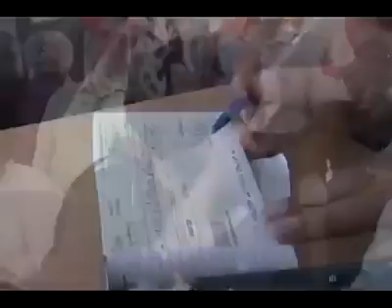Punjab Congress president Captain Amarinder Singh has confirmed Sidhu joining the party.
Fine if Captain Amarinder Singh keeps urban development ministry: Sidhu
Local bodies minister Navjot Singh Sidhu on Friday toned down his demand for housing and urban development ministry when he said it was fine with him if chief minister Amarinder Singh continues to hold the portfolio and he only wants to be involved in...

 Share on linkedin
 Share on reddit
 Share on Google plus
 Share on Email
Cancel
Punjab cabinet minister Navjot Singh Sidhu greeting mediapersons on reaching Punjab Vidhan Sabha in Chandigarh on Friday.
Punjab cabinet minister Navjot Singh Sidhu greeting mediapersons on reaching Punjab Vidhan Sabha in Chandigarh on Friday.(Keshav Singh/HT Photo)
Updated: Mar 25, 2017 09:39 IST
By Gurpreet Singh Nibber, Hindustan times, Chandigarh

Local bodies minister Navjot Singh Sidhu on Friday toned down his demand for housing and urban development ministry when he said it was fine with him if chief minister Amarinder Singh continues to hold the portfolio and he only wants to be involved in discussion and decision-making process.

“I have no problem if CM keeps the housing department,” said Sidhu while talking to a select group of journalists after taking oath as an MLA in the 15th Punjab Vidhan Sabha. His comments came a day after a clean chit from the government that he can continue to be a part of “The Kapil Sharma Show”.

Last week, Amarinder had raised apprehension that in case of conflict of interest, Sidhu’s portfolio (tourism and cultural affairs) could be changed. On Thursday, advocate general Atul Nanda made it clear that Sidhu “faces no legal bar in continuing with his work on the show”.

Sidhu had been demanding housing and urban development department along with the local bodies assigned to him saying all the issues related to urban development are in control of one department.

Related story
Top Stories
Punjab assembly: Navjot Singh Sidhu occupies CM’s chair, courts fresh controversy
Top Stories
Sidhu’s 2009 election case: HC directs Cong leader Soni to produce list of witnesses in May
Top Stories
Minister Sidhu can continue with TV shows: Punjab AG in report to CM Amarinder Singh
Top Stories
40% of MLAs in previous Punjab assembly never used its library. Here’s what the others read
“My request is to call me periodically to discuss the issues, so there is coordination in all development works in state,” he said, reiterating that the development had to a joint effort of the two departments. Many programmes run by the Centre have involvement of both housing and urban development and local bodies department of the states, he said.
Punjab Congress chief Capt Amarinder Singh and his newly-inducted colleague Navjot Singh Sidhu today exhibited father-son like bonding during their first public appearance together.

Amarinder said: “I know the Sidhu family since his father was Patiala district party president and Sidhu was a little boy. He is like my son and I am happy that he is now part of us,” he said.

Claiming that the Congress would get two-third majority in the Assembly elections, Amarinder said the SAD-BJP alliance and AAP would manage to win no more than 10-20 seats.

Addressing the media, Amarinder said the people of Punjab were fed up with the SAD and want to dethrone the government. He said once elected, the party would order reinvestigation into the drug racket and put behind bars all those found guilty.

Sidhu hinted at playing “second fiddle” to Amarinder in his maiden innings of Assembly polls. He even refrained from answering queries posed to him. When asked to comment over demonetisation, Sidhu said: “When Congress president is here who am I to speak.” Amarinder said his stand was the same as that of his party.

Setting aside speculations over the alleged cold war over the post of CM, Amarinder made it clear that the Sidhu couple joined the Congress unconditionally, although they would play a vital role in the party. Amarinder volunteered to be his wicketkeeper.

more from punjab
 Editor's Pick
Jakhar, Sampla in war of words over Modi’s ‘independent soldier’ remark
 Editor's Pick
Punjab child rights panel rescues 1,084 juvenile beggars in 2 months
App From Germany Gets You Speaking A New Language In 3 Weeks
Babbel
Download GuavaPass App & Get Access to Trendy Gyms around Dubai
Do you own an apartment in Dubai marina? Rent it to Blueground!
Blueground
Join us at DAMAC Hills Fun & Food Fiesta from 15 to 17 March
DAMAC HILLS
Mumbai’s elite call it home. 3 Bed Garden Residences Off Juhu Circle starting 10.98 Cr*.
Rustomjee
The Bitcoin Is Breaking Every Record. Grab it Before it's too Late.
webtrade.online